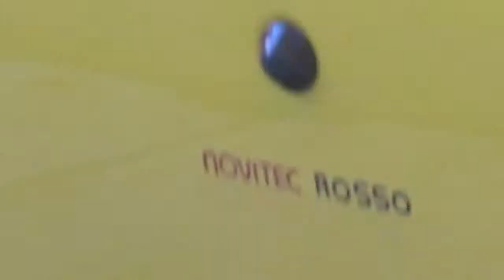Millionaire Boy Racers of London Arab Supercar Summer